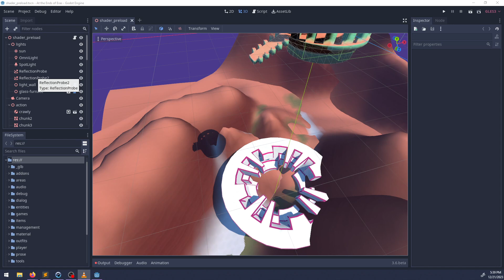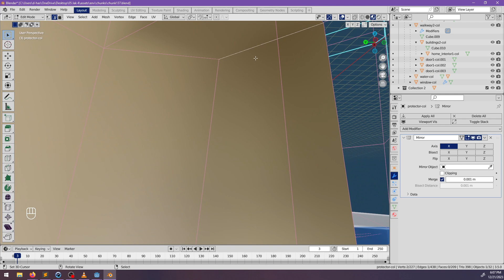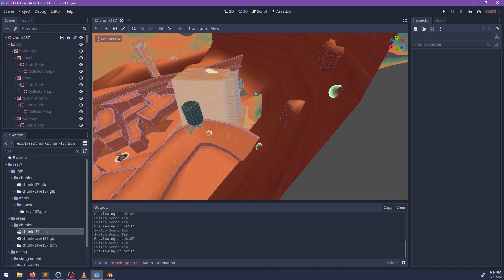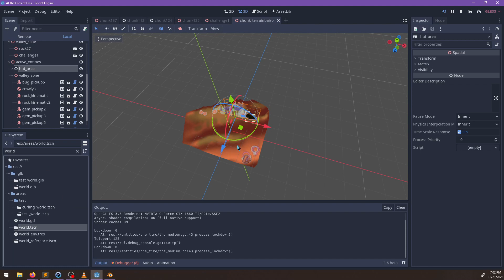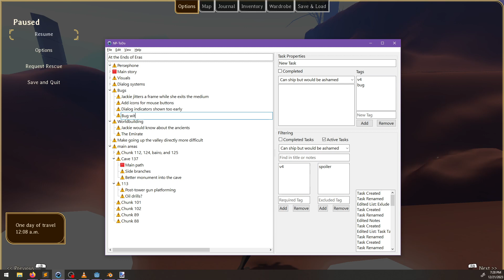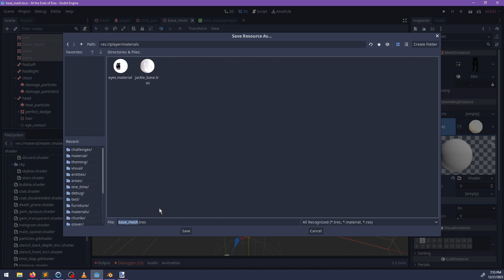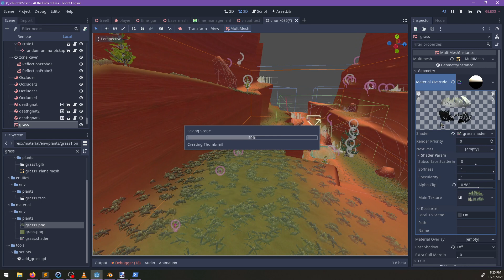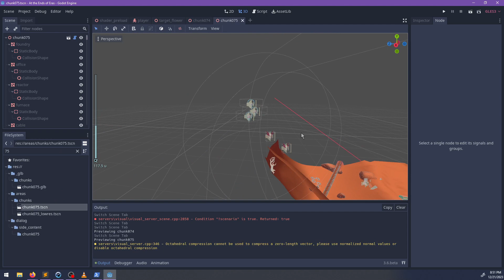a stroll through the desert - At the Ends of Eras [dev stream 278]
At the Ends of Eras is an open-world 3D platformer I'm making by myself in the Godot engine. It's inspired by the Jak and Daxter series and classic science fiction!

0:00 starting right away because I knew it would get copyright claimed
2:16 playing and thinking about what I want
6:00 writing directions for the player
15:30 playing
19:38 adjust the entrance to the caves
59:39 break
1:04:49 mini challenge
1:20:04 plotting and scheming
1:30:45  what does an oil drill look like?
1:42:40 adjusting the collectibles
1:49:28 continuing my adventure
2:13:25 playing with my new time gun effect
2:16:40 break
2:19:56 playing with my new time gun effect
2:44:45 fix the grass
2:51:36 let's play
2:59:48 more planning
3:03:44 rename coat tiers
3:10:12 final adjustments
3:14:12 i win